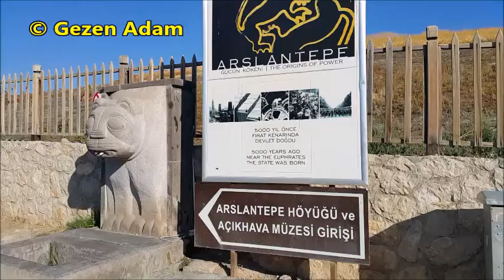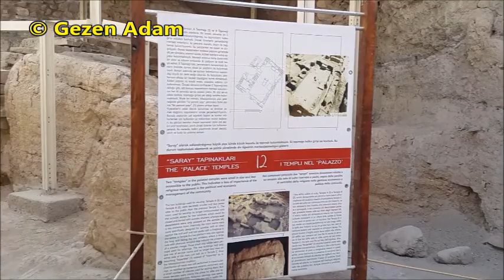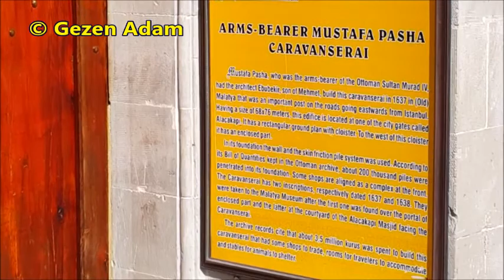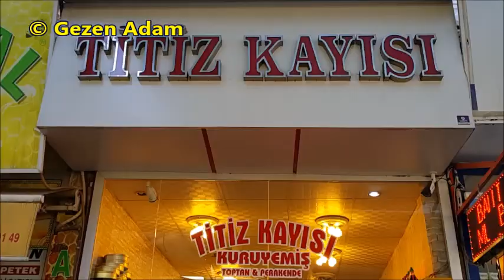Malatya Gezisi - Arslantepe Höyüğü ve Açık Hava Müzesi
Silahtar Mustafa Paşa Kervansarayı